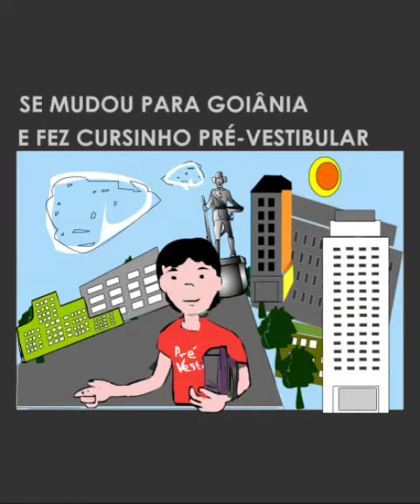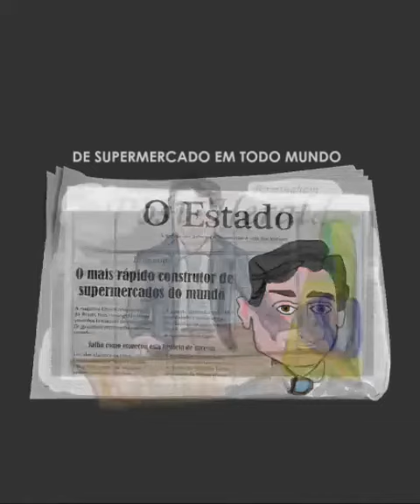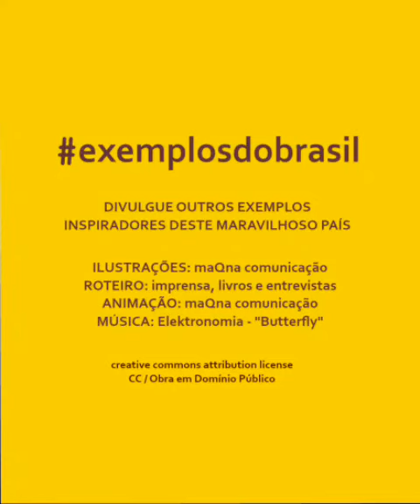A história de vida de Wilder de Morais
Uma breve animação da história vitoriosa de Wilder de Morais.